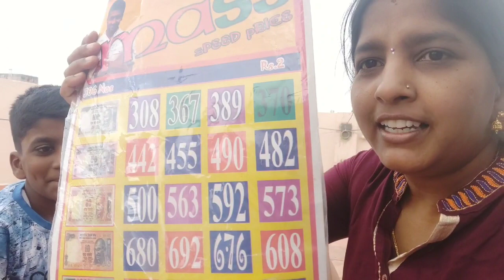90's Fun unlimited || 25th Video || Thanks for your support